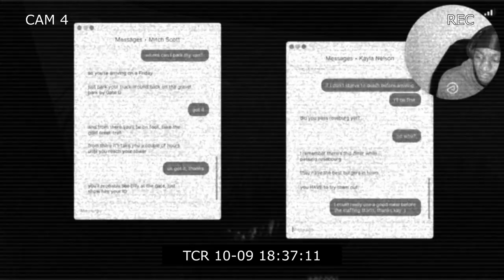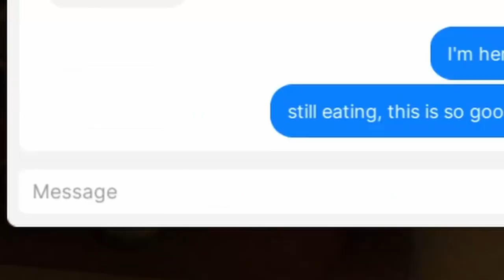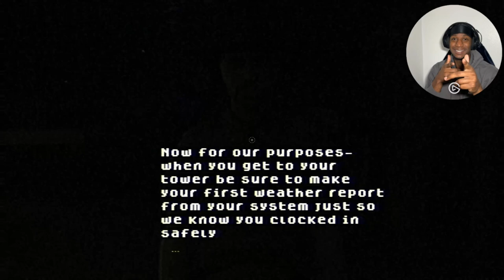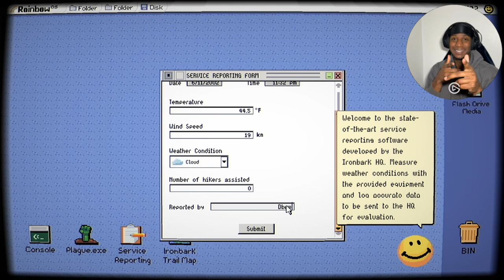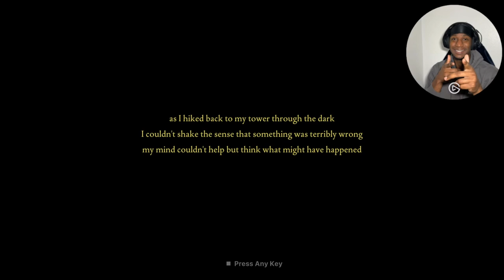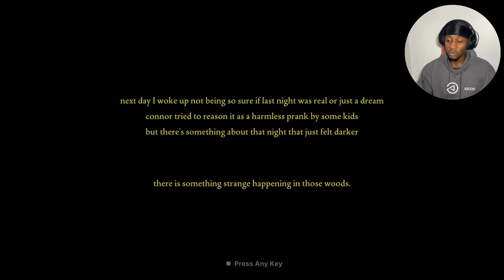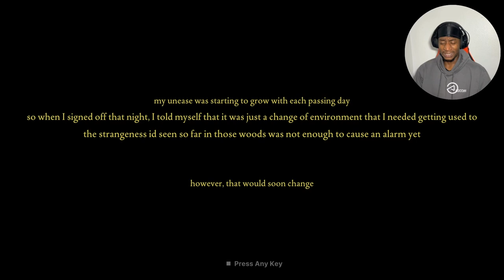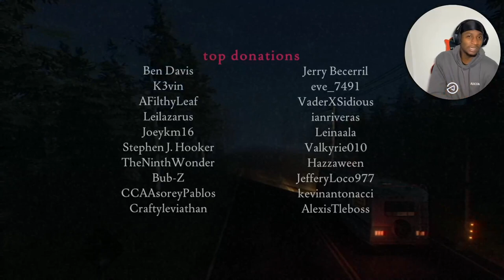I GOT SO SCARED I STARTED CRYING | Fears To Fathom [Ironbark Lookout]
Not gonna lie, I've only played one of these games and I can't imagine how they lived through this. I wouldn't survive a day.

We played Fears to Fathom this time around, thinking I was gonna breeze through it like I did with Phasmophobia. Was I in for a rude awakening.

*The bible says let your light shine before others, so that they may see your good works and give glory to your Father who is in heaven; Be the light that someone needed today, you never know who may need it.*